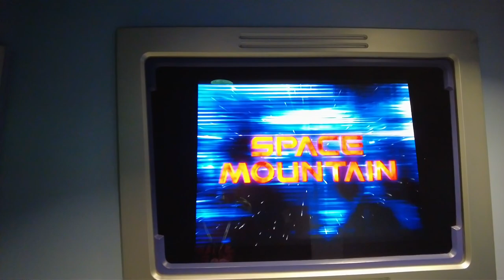Bill Yells at Alice. How we get on Peter Pan & Space Mountain at Disneyland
Come with us to Disneyland and you won't wait in lines.